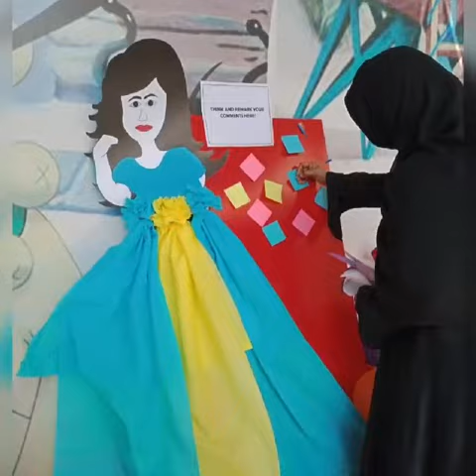Grand Annual Result Day celeberations at LAPS Al-Majeed Campus, Lahore